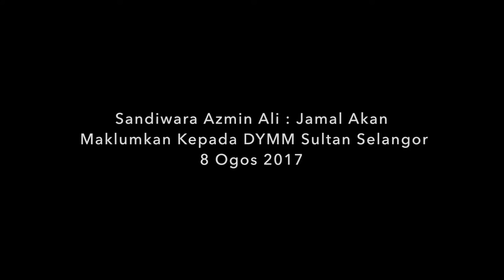'Sandiwara' Azmin Ali : Jamal Akan Maklumkan Kepada DYMM Sultan Selangor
Pengerusi Gabungan NGO Selangor,Datuk Seri Jamal Md Yunos hari ini memberitahu media untuk Menjunjung Sembah kepada Duli Yang Maha Mulia Tuanku Sultan Selangor,Sultan Sharafuddin Idris Shah Al Haj tidak lama lagi.

Ini berikutan,Menteri Besar Selangor, Datuk Seri Mohamed Azmin Bin Ali bertanggungjawab terhadap penipuan kepada DYMM Tuanku Sultan Selangor mengenai ' Skim Peduli Sihat '.